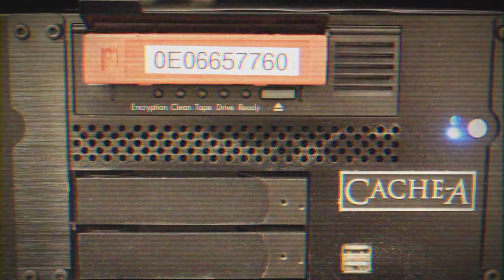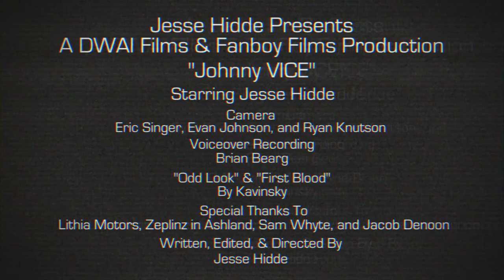Johnny VICE - Official Trailer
Johnny is the top cyber-security expert at his company: Cityport Software. No security threat gets past him. Until he discovers a security breach that came from inside his own company. Out in search of justice, Johnny must rely on the aide of his AI companion VICE to save the world.

Starring: Jesse Hidde as Johnny, Brian Bearg as VICE, and Eric Singer as the Narrator.
Cameramen: Eric Singer, Evan Johnson, Ryan Knutson, and occasionally Jesse Hidde.
Voiceover Recording & Sound Mixing by Brian Bearg.
Written, Edited, and Directed By: Jesse Hidde

Special Thanks to: Lithia Motors, Josh from Zeplinz in Ashland, Sam Whyte, and Jacob Denoon.
This production wouldn't have been possible without you!

A DWAI Films & Fanboy Films Production.

UPDATE (9/2/15): This "trailer" for Johnny VICE was originally made as a proof-of-concept video for one of my classes at school. But as it turns out, people really dug this "trailer!" Which makes me happy! So I would like to officially announce that this Johnny VICE "trailer" will now become an actual trailer, as I will be adapting this story into a short film with Pre-Production already underway! Thank you to all the folks who watched it and gave me feedback! Means a lot and it helps me out!